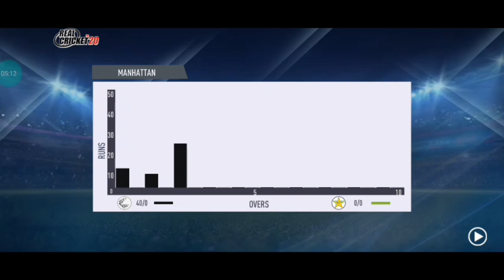Pakistan vs New Zealand Today 2nd T20I 1st Inning Full Highlights Match 2023 || NZ vs Pak Highlights